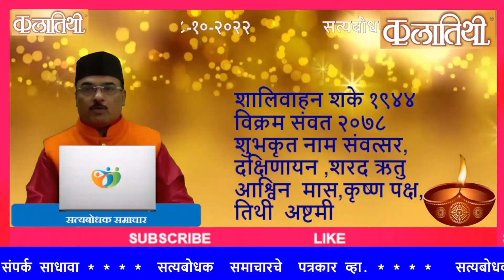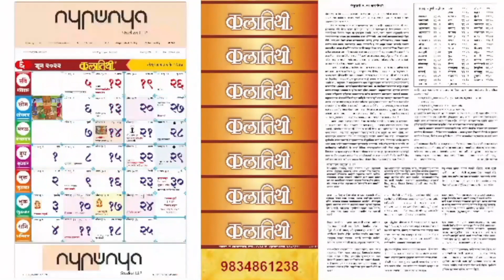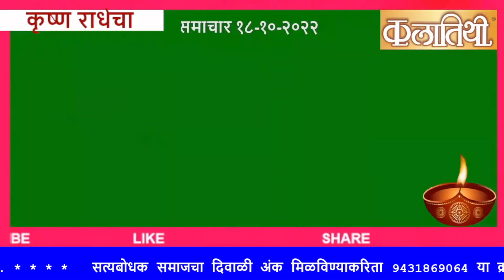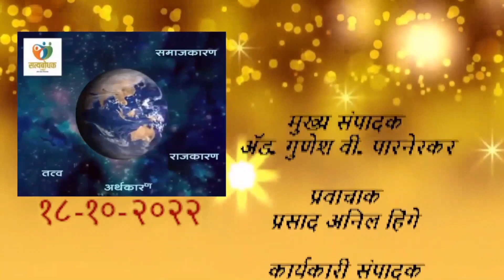SATYABODHAK SAMACHAR || 18 OCTOBER 2022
सत्यबोधक समाचार 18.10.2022                                                                                                      • प्रज्ञावंत  लक्ष्मीकांत दादांना जिनीव्हा येथे डॉक्टरेट पदवी
• वैजापूर पूर्णवाद अभ्यास वर्ग
• पूर्णांगण पहाडसिंगपुरा शाखा प्रारंभ
• शततारा शाळेत कुंभारकलेचे प्रात्यक्षिक
• डॉ.संगीता पारनेरकर यांच्या प्रमुख उपस्थितीत मृगनयनी सिस्टर्सचा कृष्ण राधेचा प्रयोग
• सर्व जीवन कला मंदिरात अखिल भारतीय पूर्णवादी नारी फोरम दीपावली उत्सव